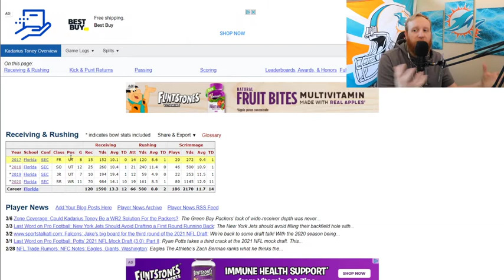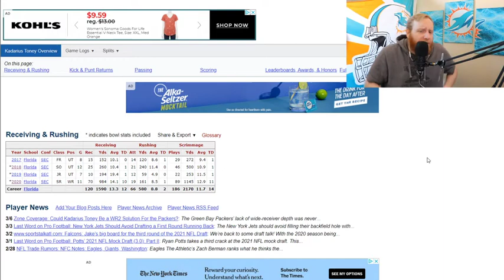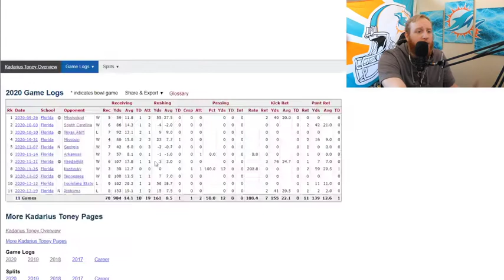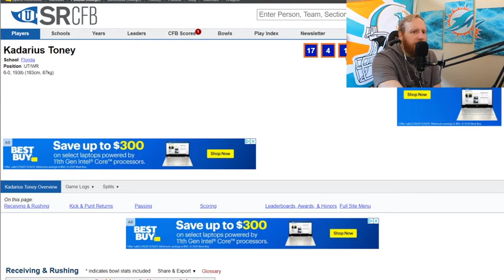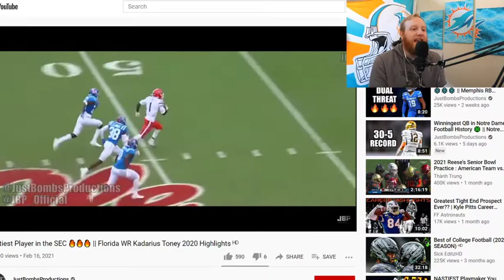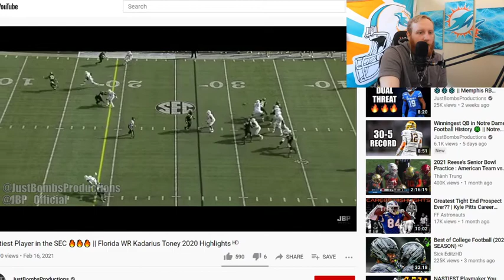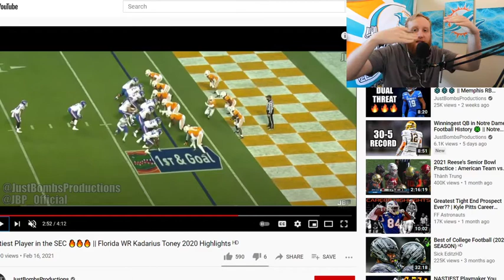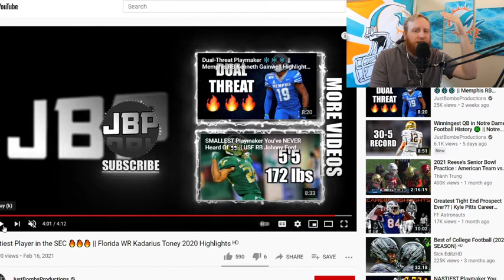NFL Draft Prospect: Kadarius Toney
Solid WR for this years draft. He's only played on full season at WR so maybe he's just getting started